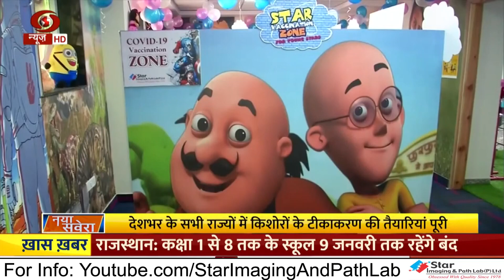DCGI approved Covaxin dose for 15-18 years kids | Dr. Sameer Bhati | Star Imaging & Path Lab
Star Imaging & Path Lab setted a kid friendly, cartoon theme based vaccination centre specially for the kids so that while getting vaccination, their mind will be diverted & they can enjoy the whole process.

Check this news video on @DDnews with Dr. Sameer Bhati (Director, Star Imaging & Path Lab)

Star Imaging & Path Lab is a world class diagnostic centre with state of art radiology & pathology setup. Having more than 40+ years of expertise. All services under one roof. Expert & highly experienced team of Doctors. Commitment to quality  as the centre's accredited by NABL & NABH.

World class diagnostics center | World class  pathology lab | Advanced and latest technology | With fully automated system | Free health consultation | Accredited by NABL & NABH | Expert team of doctors | Quality oriented lab | Personalized attention to each customers  | Commitment to quality

Feel free to spread the word – share the videos with your all friend & relatives.